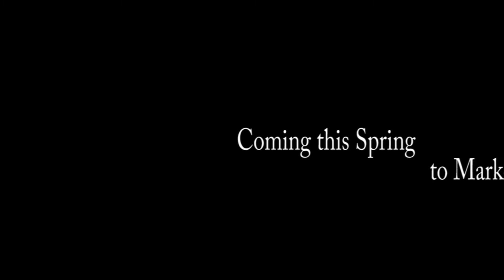Musical announcement 2021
Announcement of the 2021 spring musical.